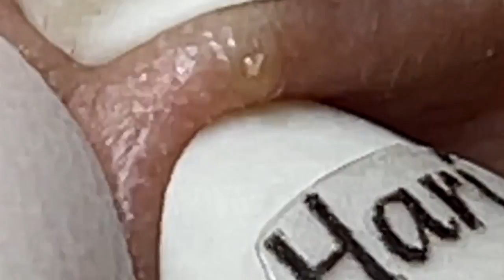الوقت المناسب مع فيديوهات الغاز الطبيعي المسال SDS 2323